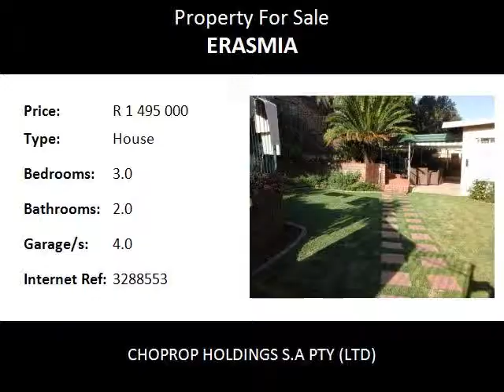3.0 Bedroom House For Sale in Erasmia, Pretoria, South Africa for ZAR R 1 495 000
Bedrooms: 3.0
Bathrooms: 2.0
Garages: 4.0
Price: R 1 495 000

Property Description:

An ideal investment or family home. The entrance from street level to this beautiful modern home greets you with a beautiful stoned walkway and a green surrounding. Valuable cycads are also an enhancement. Arriving to the entrance hall you have a warm open plan lounge, dinning and family T.V room. The kitchen is fully fitted and ideal for any homemaker. The 3 bedrooms have built-in cupboards and the main bedroom has a en-suite. The T.V room opens up to a cozy entertainment area with a all weather portorino. There is also a covered pool, which can be easily resurrected with a luscious green garden surrounding making entertainment a welcome. The back of the home takes u to a face brick cottage offering 2 bedrooms, a lounge, kitchen and bath. Added income potential. The home also offers plenty parking with 5 car park automated garage and servants quarters. An absolute pleasure to view this wonderful home. Tranquil location. Erasmia! Pretoria!